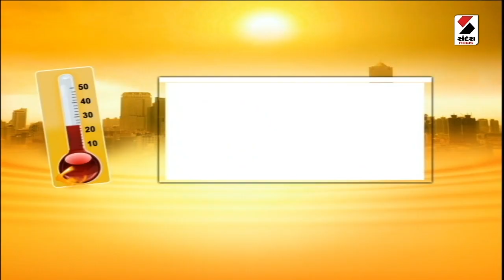Ahmedabad News | અમદાવાદવાસીઓ ગરમીના પ્રકોપથી ત્રાહિમામ | Summer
અમદાવાદવાસીઓ ગરમીના પ્રકોપથી ત્રાહિમામ
અમદાવાદમાં સરેરાશ 40 ડિગ્રી નોંધાઈ રહ્યું છે તાપમાન
લોકો રૂમાલ, કેપ, દુપટ્ટાથી ગરમીથી કરી રહ્યા છે બચાવ
શહેરના રસ્તાઓ બપોરના સમયે સૂમસામ